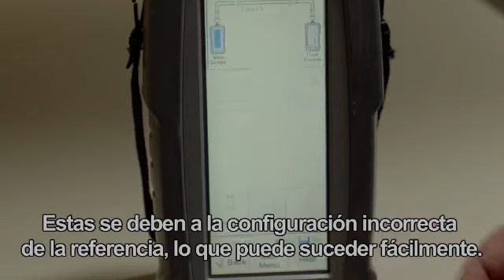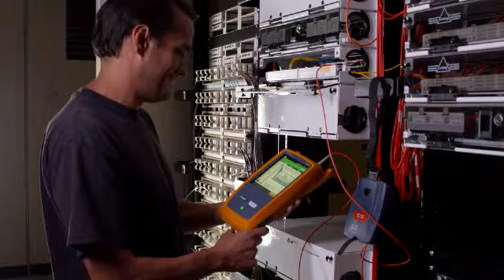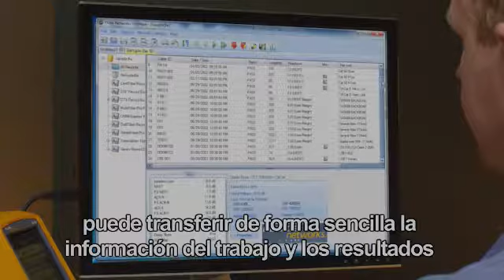Versiv - Business Value, Spanish Language: By Fluke Networks